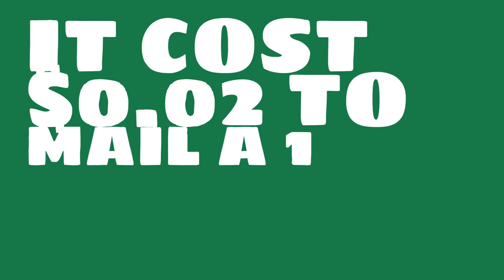What was the price of postage in 1925?